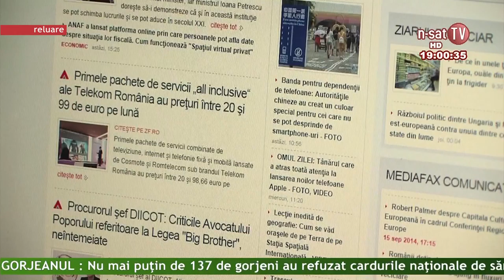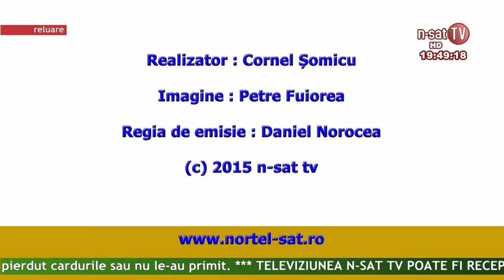Ordinea de zi 12 05 2015